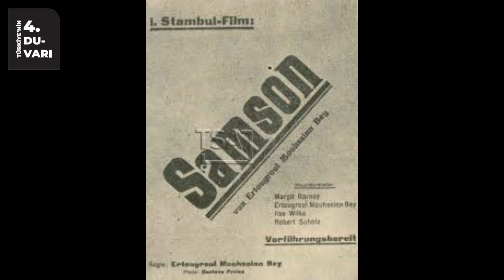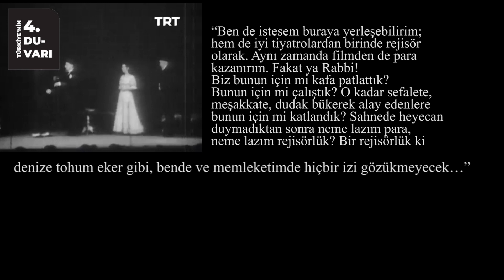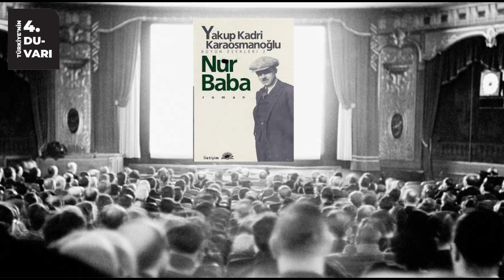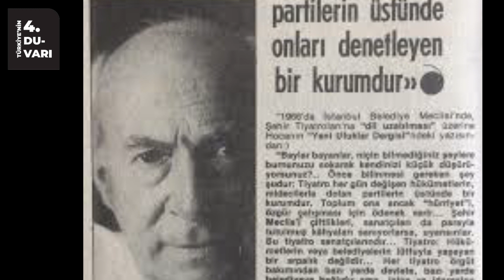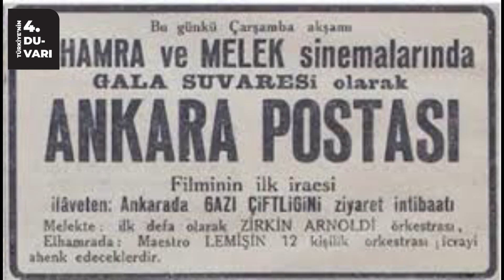Tiyatrocular Dönemi - 1922/1939 (6.Bölüm)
6.Bölümümüzde Türk Sinemasında Muhsin Ertuğrul ve Şehir Tiyatrolarının etkisini anlattık.

 Muhsin Ertuğrul sinema faaliyetlerine nerede başladı? Kemal Film Stüdyosu nerede kuruldu?İlk özel film şirketi hangisidir?  Nazım Hikmet'in Türk Sinemasındaki rolü nedir? Çekilen ilk köy filmi hangisidir? Muhsin Ertuğrul eserleri nelerdir?

Fuat Uzkınay ile başlayan yolculuk, Muhsin Ertuğrul ile devam ediyor. Muhsin Ertuğrul'un sinema denemeleri ve sinemaya olan katkılarını sizler için anlattık.

Türkiye'nin 4.Duvarı, üzerinde çok durulmayan ve ilgilenilmeyen Türk Sinemasını tanıtmak ve Tarihini aktarmak için oluşturulmuşbir kanaldır.